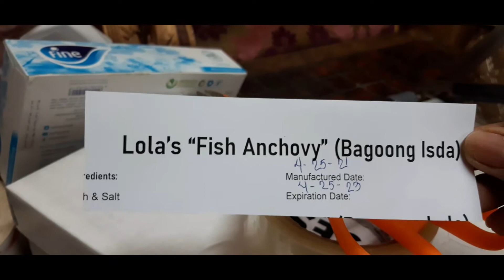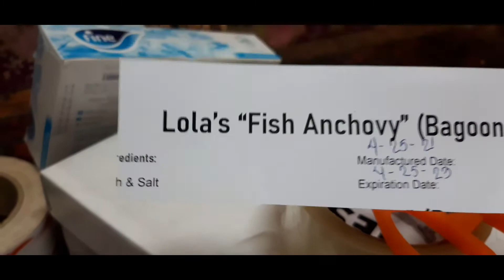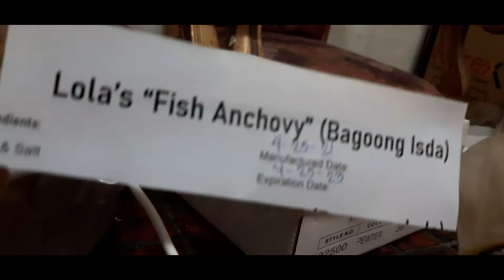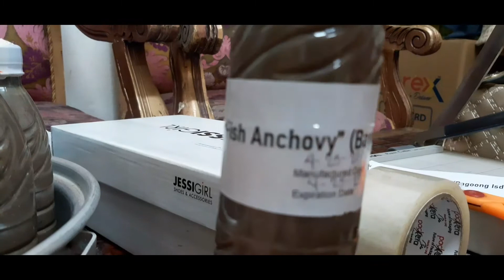ANG D.I.Y KUNG PAANO MAG LAGAY NG LEVEL OR NAME SA BAGOONG ISDA /TARA TUTURUAN KO KAYO.